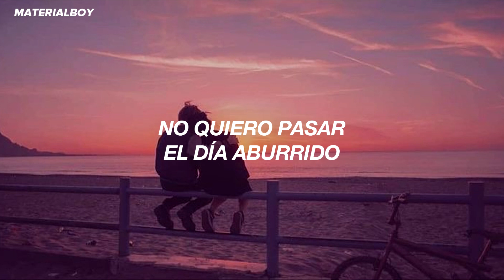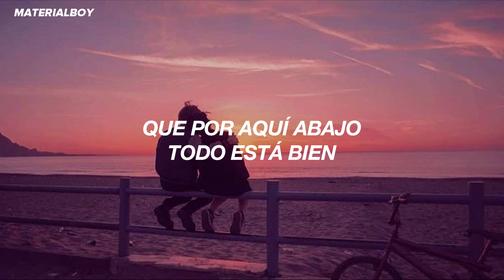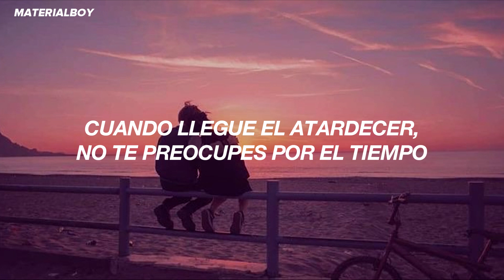TREASURE - CLAP! // Sub. Español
TREASURE - CLAP! (traducción al español)
TREASURE - CLAP! (español)
TREASURE - CLAP! (traducida al español)
TREASURE - CLAP! (subtitulos al español)
TREASURE - CLAP! (spanish)
TREASURE - CLAP! (letra en español)
TREASURE - CLAP! (letra traducida)
TREASURE - CLAP! (en español)
TREASURE - CLAP! (lyrics)